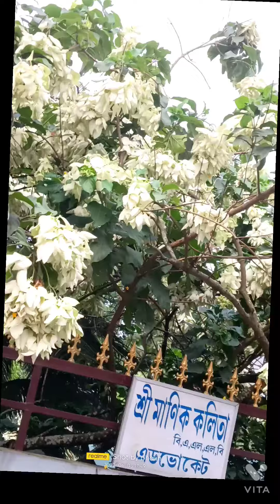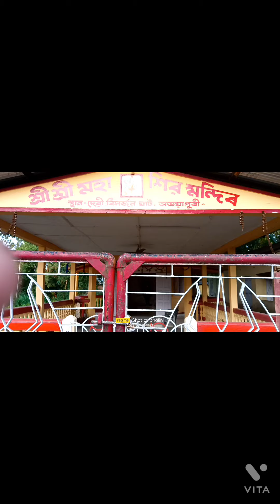Assamese new video with new song 🥰🥰🥰